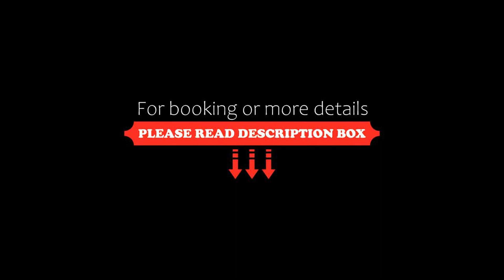Casa Francesca, Finale Ligure, Italy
About Property:
Within 34 km of Alassio tourist's port and 34 km of Varazze tourist's port, Casa Francesca features free WiFi and a terrace. Located 21 km from Toirano Caves, the property provides a garden and free private parking.
The 1-bedroom apartment is equipped with a living room with a TV, a fully equipped kitchenette with a fridge and dishwasher, and 1 bathroom with bidet.
Varazze Train Station is 35 km from the apartment, while Arenzano, Golf Club is 45 km away. The nearest airport is Riviera Airp...
Property Type: Hotel
Address: Via Aquila Seconda 5, 17024 Finale Ligure, Italy
Searching For
1. Casa Francesca - Finale Ligure - Italy
2. Casa Francesca - Finale Ligure - Italy Address
3. Casa Francesca - Finale Ligure - Italy Rooms
4. Casa Francesca - Finale Ligure - Italy Amenities
5. Casa Francesca - Finale Ligure - Italy Offers and Deals
Audio Credit:
Track Title: Blank Slate
Artist: VYEN